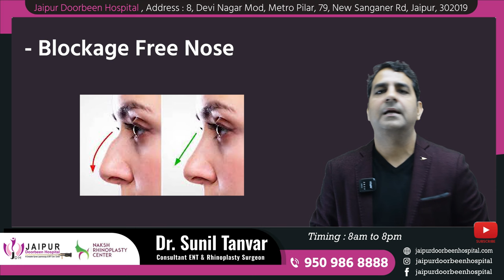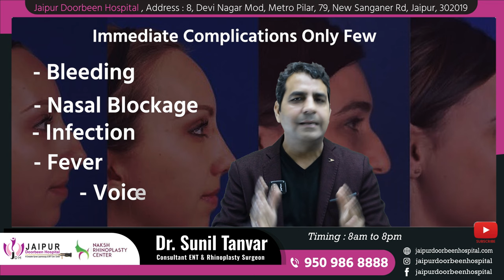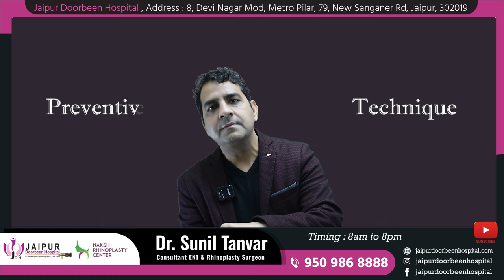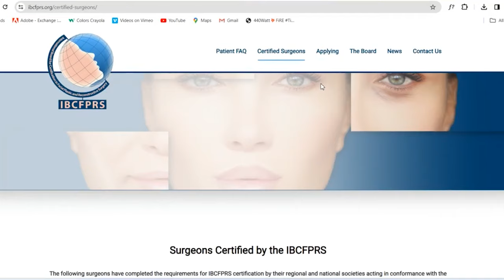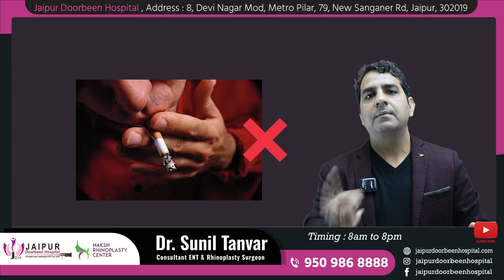जाने राइनोप्लास्टी सर्जरी के फायदे और नुकसान | Jane Rhinoplast Surgery Ke Fayde Aur Nuksaan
जाने राइनोप्लास्टी सर्जरी एक प्रसिद्ध प्रकार की प्लास्टिक सर्जरी है जो नाक की स्थिति को सुधारने के लिए की जाती है। इस वीडियो में, हम जानेंगे कि इस सर्जरी के क्या-क्या फायदे होते हैं और उसके साथ ही क्या-क्या नुकसान हो सकते हैं। जब भी आप किसी सर्जरी के बारे में सोचते हैं, तो समय और जानकारी का सही इस्तेमाल करना महत्वपूर्ण होता है। इस वीडियो में हम आपको सही जानकारी प्रदान करेंगे ताकि आप सही निर्णय ले सकें। अगर आपके पास भी कोई सवाल है तो

हमसे जुड़ने के लिए आज ही Call करे : 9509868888